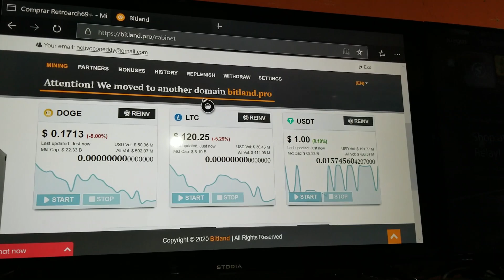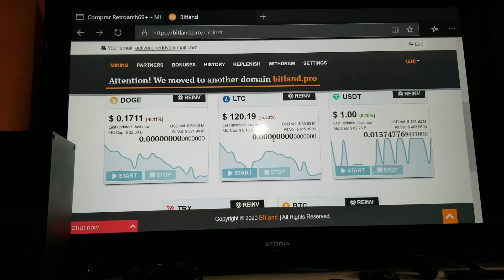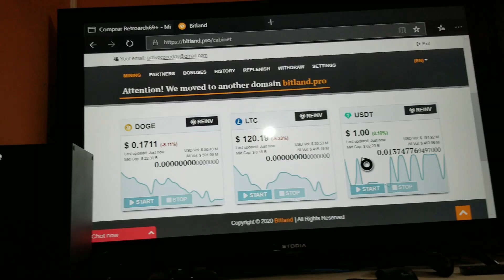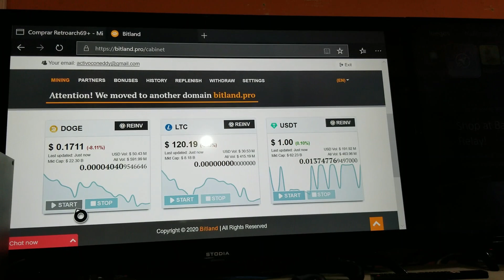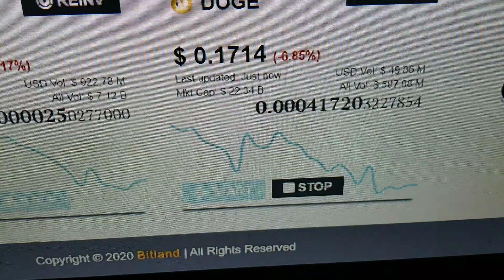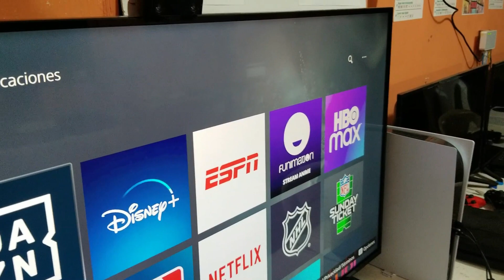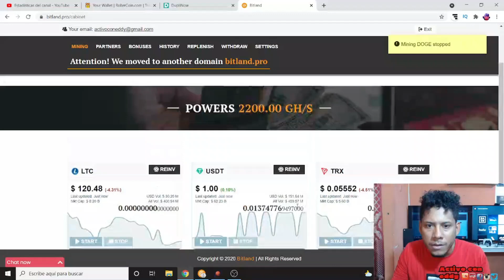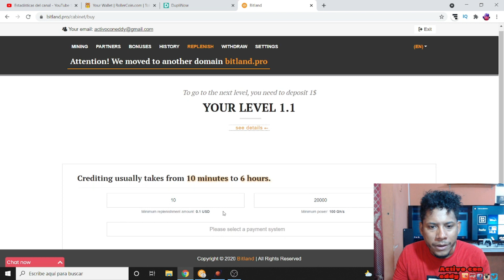minando criptomonedas desde la xbox series x,series s y ps5